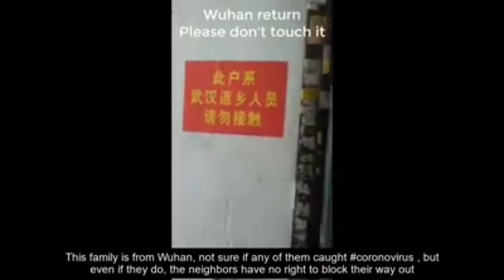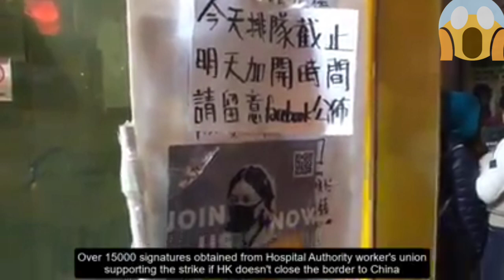SCENE from WUHAN China (please pray)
Please pray for WUHAN china
from corona virus

STOP CORONA
STOP SPREADING
STOP THE VIRUS

I do not own this links
If you have an issue in this video please message me directly so that i can take an action immediately. Once i receive your message and determined you are the owner on this link i will remove it.